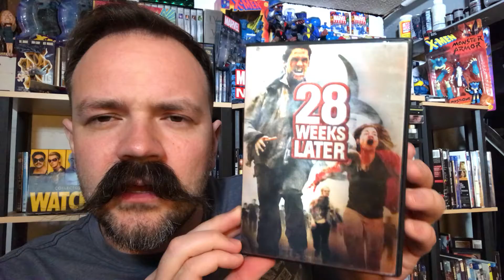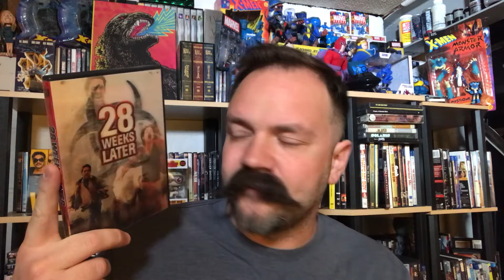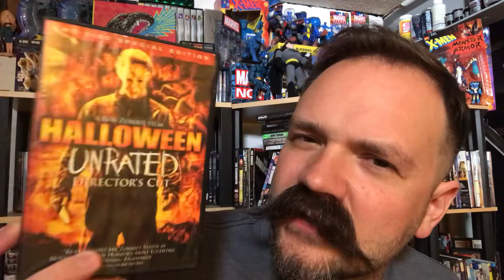RANDOM RANKING - 28 Weeks Later (2007), Halloween (2007), Point Break (1991) | Horror & Keanu | V810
This is an interactive game, so please feel free to participate in the comments below.